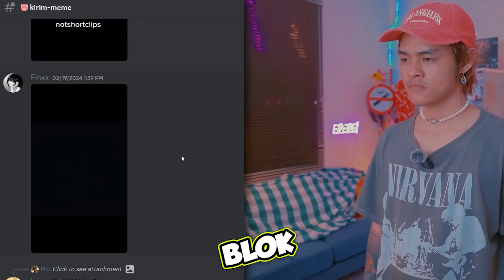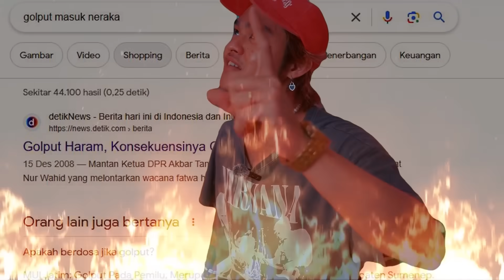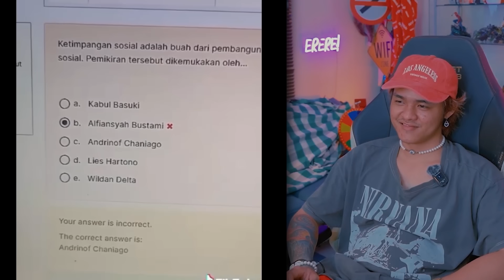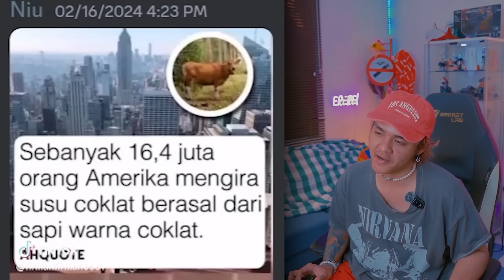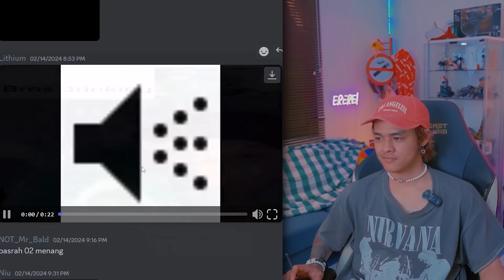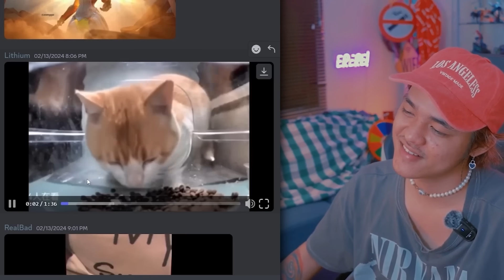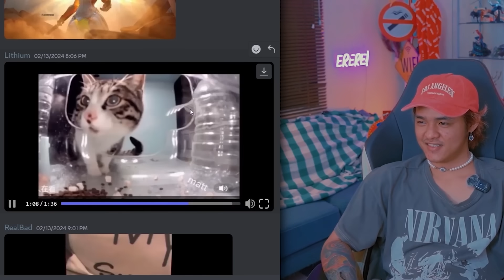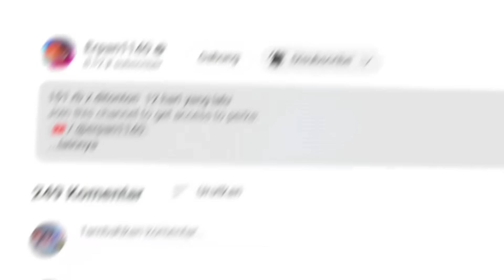KOMANG KOmeng kuming kumang kungking!